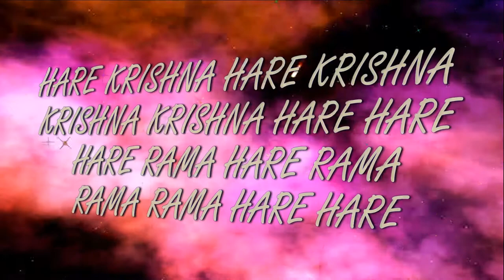14.04.2019 RAMA NAMI Abhisheka ISKCON Dnipro Ukraine